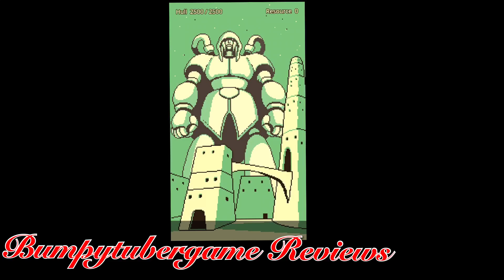Last Colossus - IPhone Game Review -